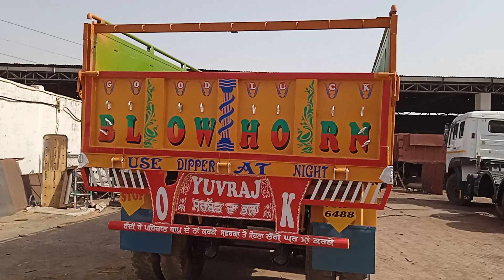Jaswinder & Prem painter moga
Jaswinder singh sony moga
Prem painter moga
Bhairo painter moga
Bhairav nath
Bhairu nath
Gtc
Yuvraj singh
Grewal yuvi Transport company